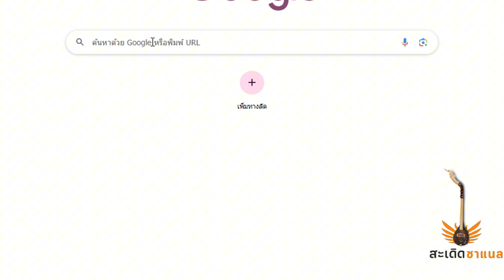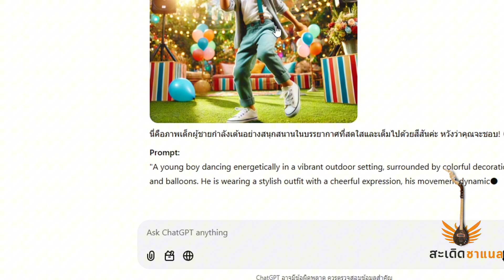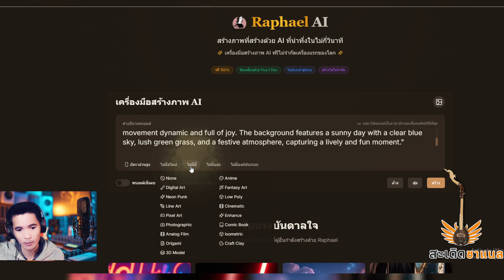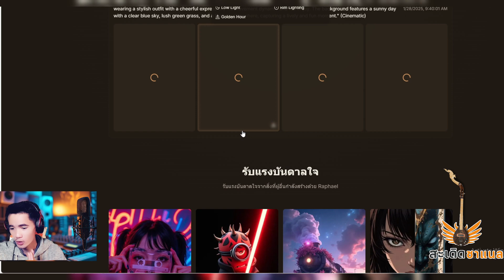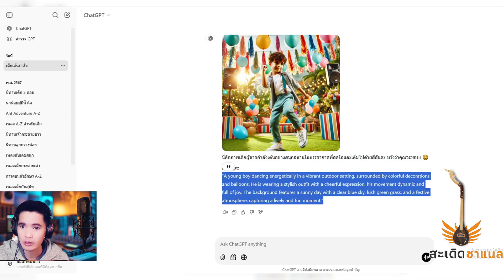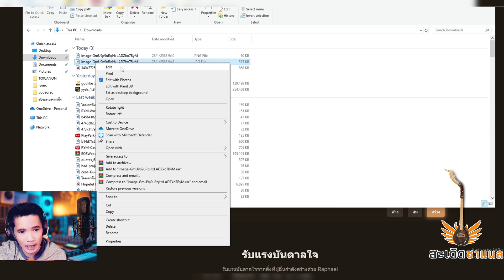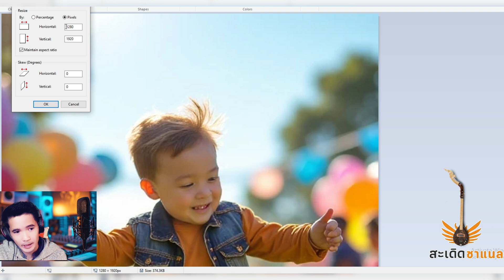มือใหม่ใช้Ai - ทำคลิป VDO ภายใน1นาที นำไปสร้างรายได้ I ใช้ฟรี ได้ด้วย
เงินซื้อเวลาไม่ได้ แต่เราหาเงินเพิ่มได้ในเวลาที่จำกัด